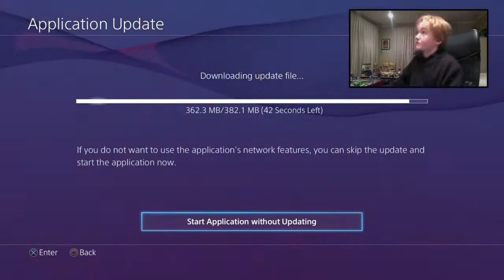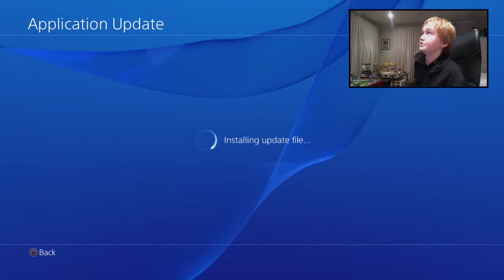Mad Max Gameplay |1| CHAINSAW TO THE HEAD!!!